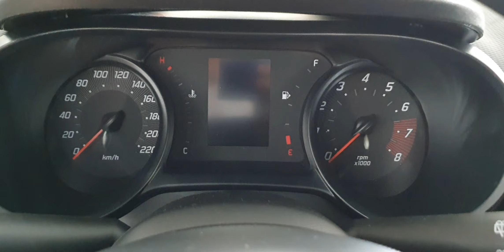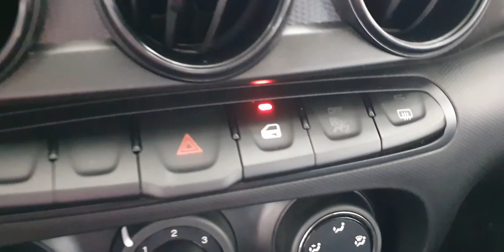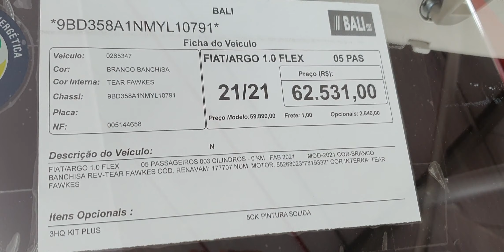FIAT ARGO 1.0 - 2021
- CONTATO BALI:  Jackson (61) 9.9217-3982 (WhatsApp)